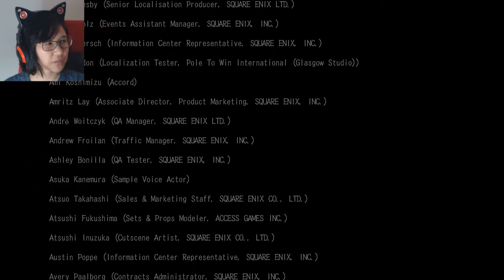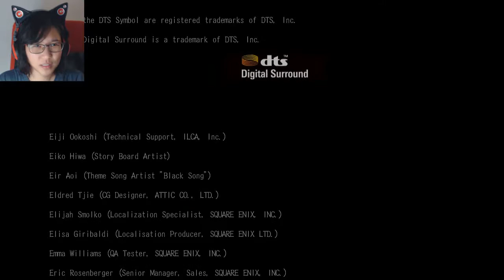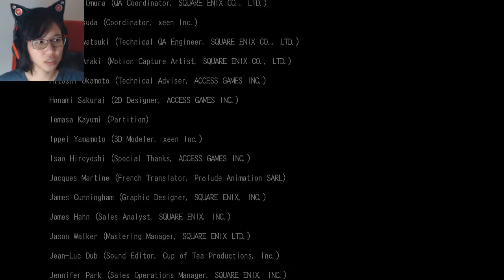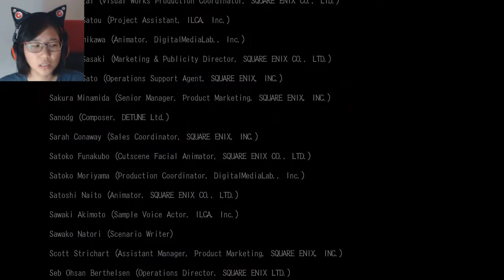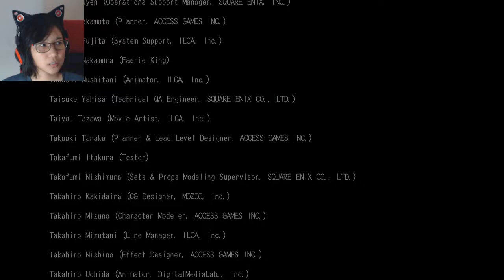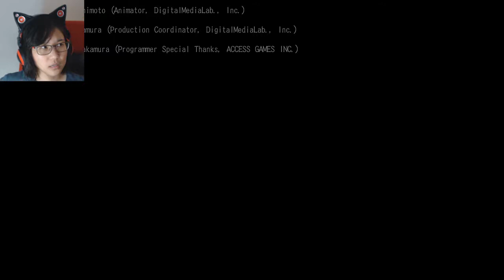Ep. 16- Branch A Complete | Drakengard 3 Blind Playthrough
This game is emotionally draining

Stay toasty :)